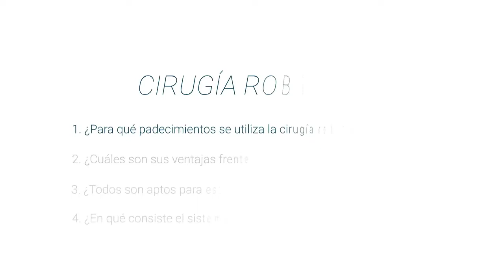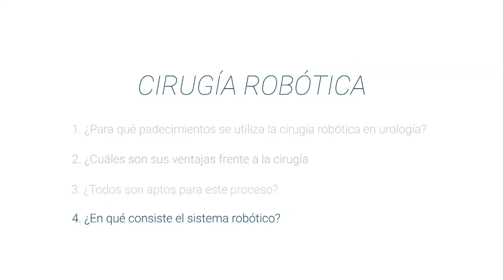¿Cómo se realiza la Cirugía Robótica en Urología?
Conoce todo sobre Cirugía Robótica de la mano del Doctor Marcelo Orvieto, destacado especialista en Urología y miembro de Top Doctors

La cirugía robótica en urología se utiliza para cualquier paciente que tiene indicación quirúrgica, es decir, una cirugía abierta o laparoscópica. Sin embargo, es principalmente en la cirugía de cáncer urológico, de próstata o riñón, donde presenta mayores beneficios.

Los valores agregados de este tipo de intervención se encuentran en la tecnología, brindando una visión tridimensional y regulando el movimiento del cirujano. Si bien es una cirugía vía laparoscópica, supera al modelo tradicional, siendo una laparoscopia de última generación.

Frente al procedimiento tradicional, ofrece mayor precisión y permite acceso a cavidades muy pequeñas. Estas ventajas siempre van de la mano con la experiencia y manejo adecuado del especialista.

La cirugía robótica es reproducible en cualquier paciente al que se le indique intervención quirúrgica. Es una cirugía menos invasiva, que produce menos dolor y menos sangrado.

El sistema robótico consta de 3 partes fundamentales: una consola de mando, con la cual el urólogo controlará los otros instrumentos, donde se lleva la cámara y los recursos de grabación que se introducen en el interior del paciente. Adicional, se utilizan algunos elementos de la Laparoscopia tradicional como el gas que sirve para desinflar el abdomen.

00:06 ¿Para qué padecimientos se utiliza la cirugía robótica en urología?
01:27 ¿Cuáles son sus ventajas frente a la cirugía tradicional?
02:50 ¿Todos son aptos para este proceso?
03:57 ¿En qué consiste el sistema robótico?

Para encontrar a los mejores médicos especialistas en cirugía robótica en urología visite